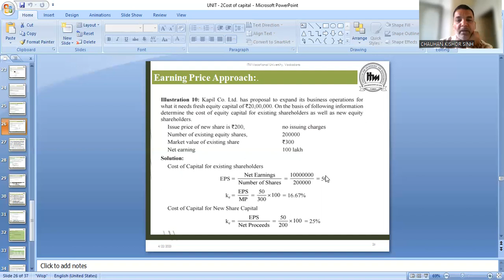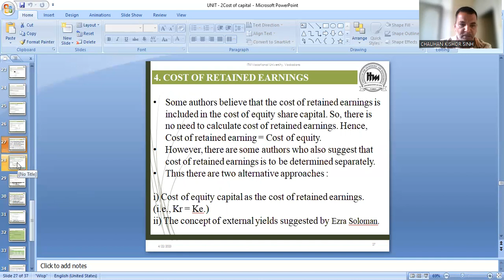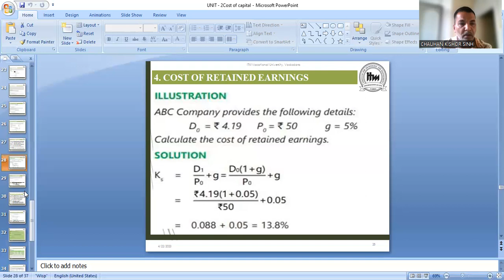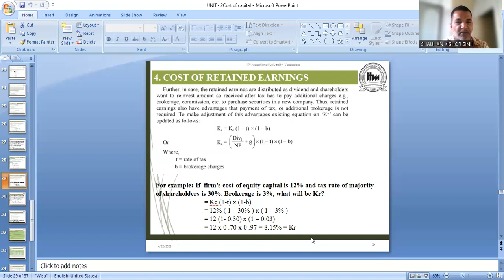Cost of Equity